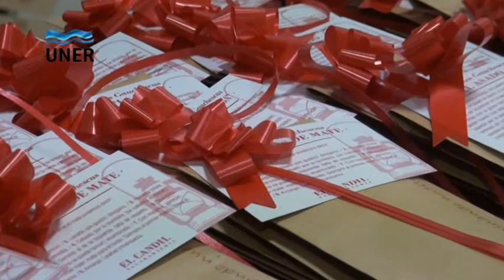Homenaje a Consejeros en Oro Verde